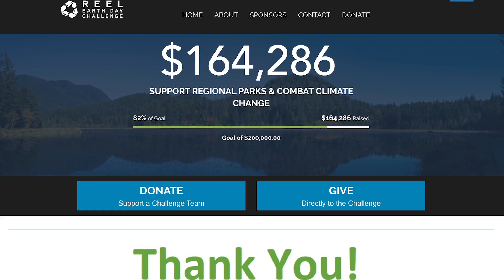REEL Earth Day Challenge: 2021 Results | Metro Vancouver Regional Parks Foundation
In 2021, the first ever REEL Earth Day Challenge was presented by Creative BC’s Reel Green™ program and industry partners, Metro Vancouver Regional Parks Foundation and Earth Day Canada.

The challenge raises funds to donate to the Foundation to protect and preserve Metro Vancouver's regional parks, where many of B.C. productions are filmed. The REEL Earth Day Challenge encourages crews, productions, sponsors, and other industry stakeholders to raise funds in the days leading up to Earth Day, April 22nd. Industry sponsors contribute to the top teams’ daily challenge totals, and the production that raises the most funds overall is declared the winner.

Thank you to all participants, donors, and industry supporters who took part in the challenge. Together we raised over $164,000 to restore and protect Metro Vancouver Regional Parks.

Together, we:
• Planted trees in Aldergrove Regional Park
• Created a pollinator meadow in Pacific Spirit Regional Park
• Removed invasive plants along Capilano River
• Helped a wetland thrive in Crippen Regional Park
• Replanted forests in Kanaka Creek & Tynehead Regional Parks
• Restored native species at Brunette-Fraser Regional Greenway
• Protected rare coastal ecosystems in Boundary Bay Regional Park

Follow along as the REEL Earth Day Challenge takes on another year of raising money for the regional parks:

Metro Vancouver Regional Parks Foundation:
mvrpfoundation.ca